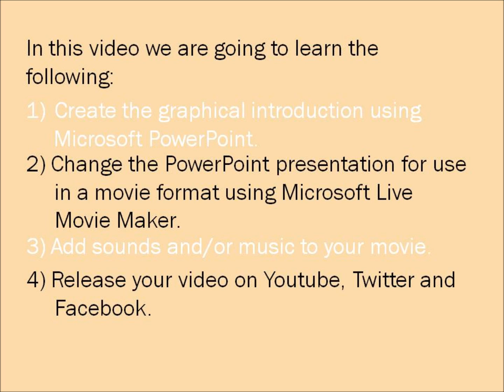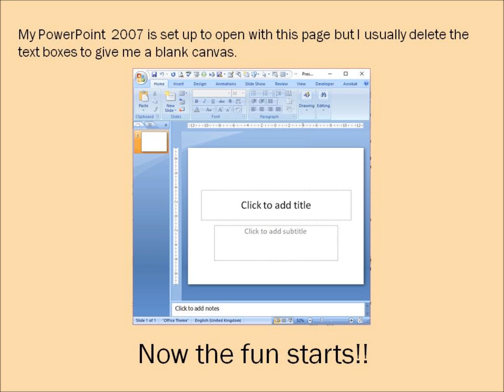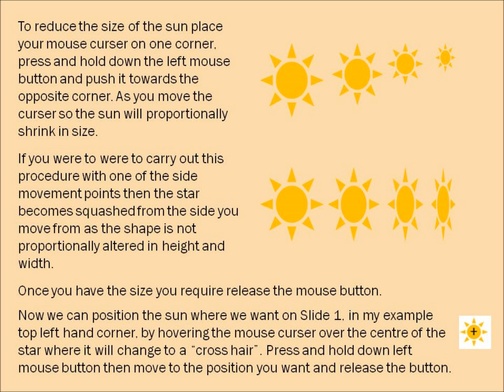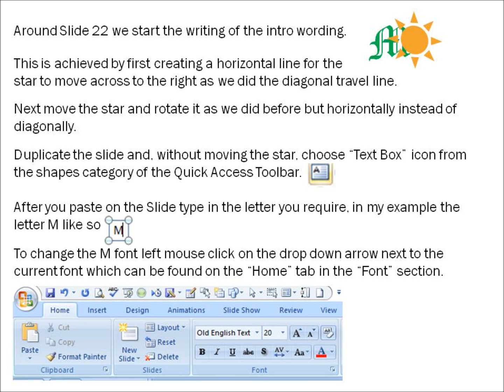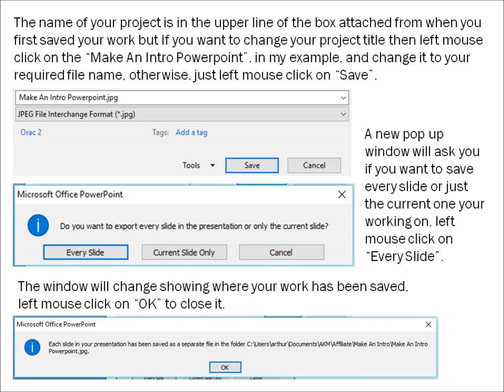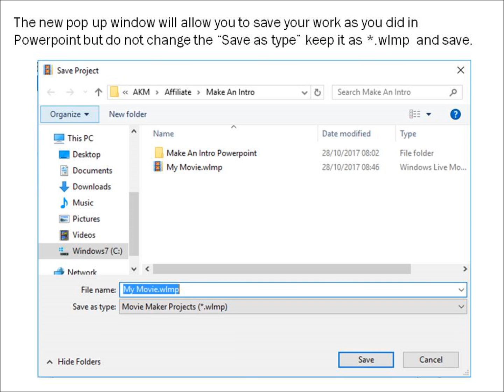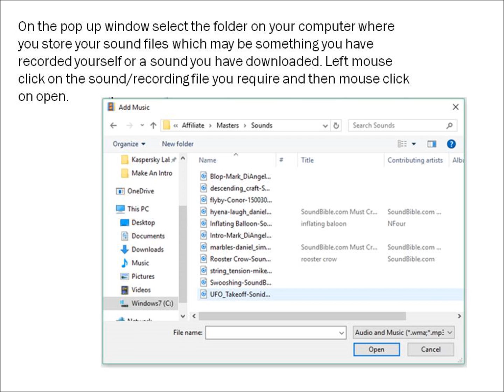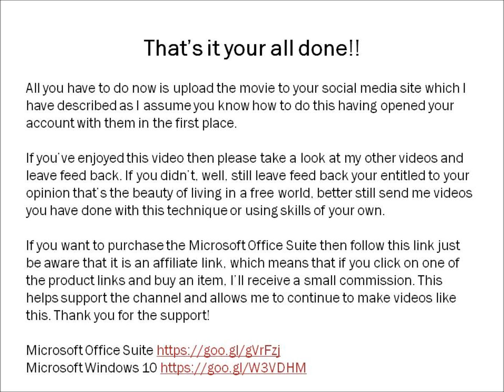Make An Intro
I was asked how I made my video introduction with just the limited resources I have. This video gives a step by step instruction of how to do that in simple terms, it has to be simple so I can follow it!! So here it is How To Make An Intro. Have a butchers at my other videos and tell me what you think.